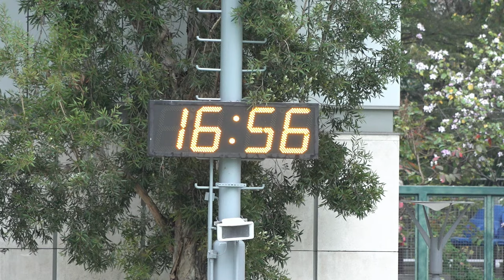龍年足球開年好運三角賽~第三節~三昇vs啟如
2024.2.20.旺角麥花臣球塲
三昇(紅) 4 : 1 啟如(湖水綠)